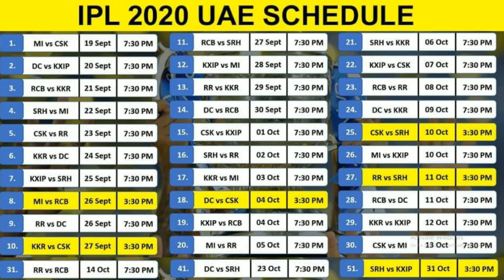IPL 2020 UAE Schedule |Fanmade | 2020 Indian Premier League Fixture | IPL 2020 Time Table